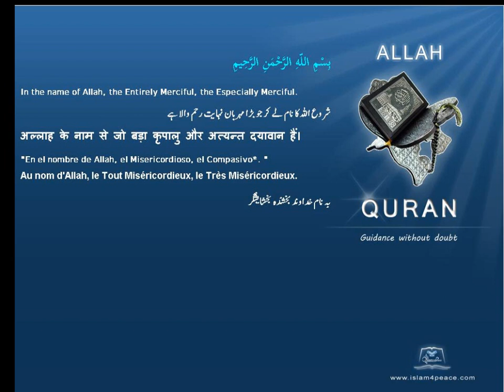Quran by Theme Indonesian Hur'in a k a Houries Islam4Peace com